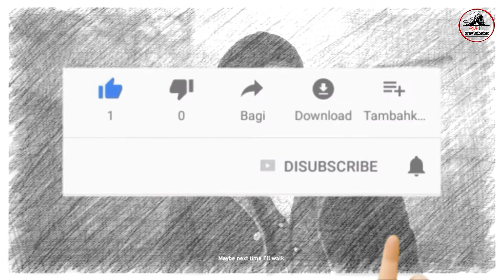क्या भारतीय रेल कभी हाईजैक हुई है? Has Indian Railways Ever Hijacked?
About channel : Rail Spark is a YouTube Channel. In this channel we post new video related Amazing Train information.